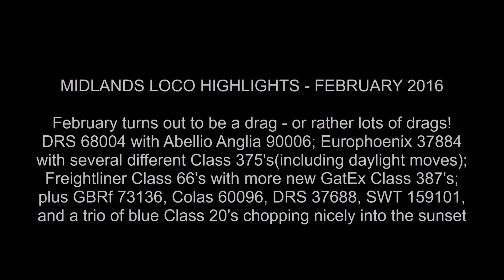Midlands Loco Highlights February 2016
After plenty of variety in January, February turned out to be a bit of a drag - or rather lots of drags! Included are : DRS 68004 with Abellio Greater Anglia 90006; Europhoenix 37884 with several Class 375 drags(including two daylight moves); Freightliner Class 66's with Gatwick Express Class 387's(including a very rare northbound daylight run); plus there's also workings with GBRf Class 73, DRS Class 37, and Colas Class 60.
Filmed during February 2016.